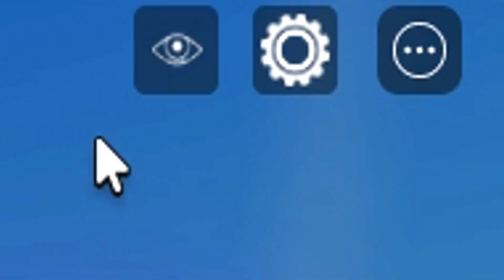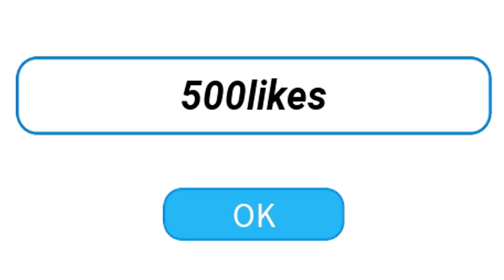💰NEW 5 WORKING CODES for HALK SMASH SIMULATOR 💰 Codes for Halk Smash Simulator Roblox in June 2023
💰💰 HALK SMASH SIMULATOR 💰💰
In this video I will show you ALL HALK SMASH SIMULATOR CODES on Roblox! The NEW codes will give you rewards for HALK SMASH SIMULATOR...

CODES in this video:

1000likes – Code reward: Shiny Boost
500likes – Code reward: Gamma Boost
300likes – Code reward: Shiny Boost
smash – Code reward: Free Coins
update – Code reward: Gamma Boost